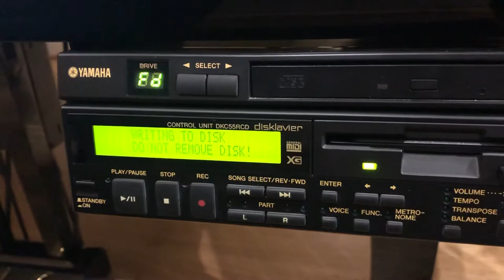YAMAHA DC3 #5906793 - used piano for sale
Short presentation of our special YAMAHA DC3 - Mark III model

He have done some regulation, intonation & tuning. Also he played this medley while it was recorded by Disklavier and played back after that.